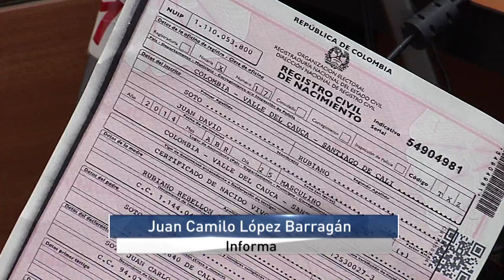1.180 pasaportes se tramitaron el Palmira durante la segunda jornada descentralizada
Emitido el 10 de Julio de 2017 a las 9 p.m.  por el Canal regional Telepacífico.